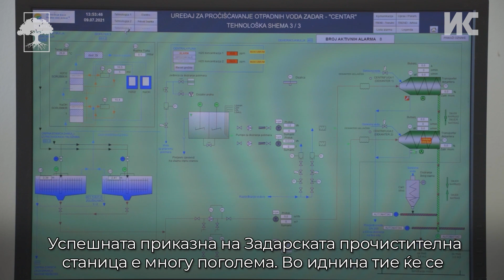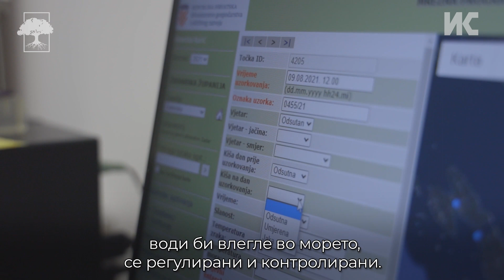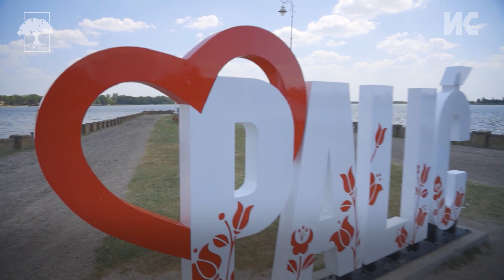Другата страна на туризмот | The Other Side of Tourism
Летниот одмор е време посветено за нас, за наша релаксација и уживање покрај морските и езерските крајбрежја. Но, како што туризмот се развива во една од најголемите индустриски гранки, така се зголемува неговото влијаение врз животната средина. Морињата и езерата се екосистеми за кои доколку не се грижиме од место за релаксација ќе станат главен извор за многу еколошки проблеми. Откријте која е другата страна на туризмот.

Автори: Кирил Арсовски Пржо, Жанета Трајкоска, Ана Алексовска
Водител: Ѓорѓи Нешкоски
Режија: Ана Алексовска
Камера: Иван Поповиќ, Љубомир Домазетов
Монтажа: Борче Крстевски
Благодарност до: Ивор Фука, Тијана Бајиќ

[AL]
Sa ndotim ne si turistë, me vetëm një ditë të kaluar këtu? Një turist mesatar krijon 3.2. kg mbeturina të ngurta, ndërsa ata që pushojnë në anije gjenerojnë dy herë më shumë. Mund të jetë në formë të lëngshme ose të ngurtë, të dukshme, por edhe të padukshme për sytë tanë. Çfarë do të thotë kjo për ujin në të cilin lahemi?

Autorë: Kiril Arsovski Przo, Zaneta Trajkoska, Ana Aleksovska
Pritësi: Gjorgji Neskoski
Regjia: Ana Aleksovska
Kamera: Ivan Popoviq, Ljubomir Domazetov
Redaktimi: Borce Krstevski
Faleminderit: Ivor Fuka, Tijana Bajic

[SR]
Letnji raspust je vreme posvećeno nama, za naše opuštanje i uživanje uz more i obalu jezera. Ali kako se turizam razvija u jednoj od najvećih industrija, tako se povećava i njegov uticaj na životnu sredinu. Mora i jezera su ekosistemi koji će, ako ne vodimo računa o mestu za opuštanje, postati glavni izvor mnogih ekoloških problema. Otkrijte drugu stranu turizma.

Autori: Kiril Arsovski Przo, Zaneta Trajkoska, Ana Aleksovska
Domaćin: Đorđi Neškoski
Režija: Ana Aleksovska
Kamera: Ivan Popović, Ljubomir Domazetov
Montaža: Borče Krstevski
Hvala: Ivor Fuka, Tijana Bajić

[EN]
Summer vacation is a time dedicated to us, for our relaxation and enjoyment by the sea and lake shores. But as tourism develops in one of the largest industries, so does its impact on the environment. Seas and lakes are ecosystems that if we do not take care of, they will turn from a place of relaxation into a major source of many environmental problems. Discover the other side of tourism.

Authors: Kiril Arsovski Przo, Zaneta Trajkoska, Ana Aleksovska
Host: Gjorgji Neskoski
Directed by Ana Aleksovska
Camera: Ivan Popovic, Ljubomir Domazetov
Editing: Borce Krstevski
Thanks to: Ivor Fuka, Tijana Bajic

Оваа содржина ја изработи Институтот за комуникациски студии